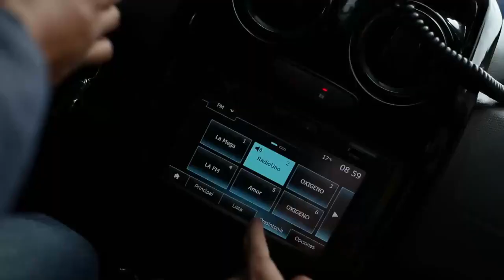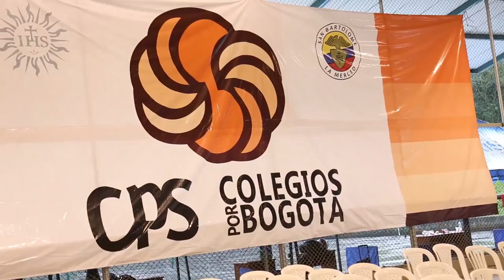CNCO sus presentaciones en Colombia.